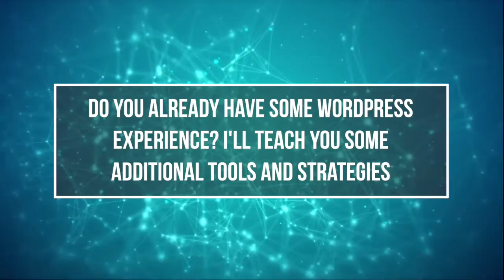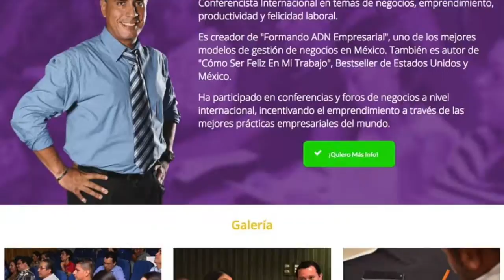How to Make a WordPress Website Easy and Free! - Free Course - Lecture 2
How to make a WordPress Website, easy, free and fully functioning. Learn how to make a WordPress website the easy way using free plugins and free themes from scratch. You’ll learn how to get a domain, how to get a hosting plan and how to build a WordPress website with NO experience in website building at all.

You’ll be learning how to use a free website builder called SiteOrigin.

(Although is in Spanish).

You can join this Facebook group if you wish It’s something I am putting together so people can find more people doing the very same thing we are learning in this group.